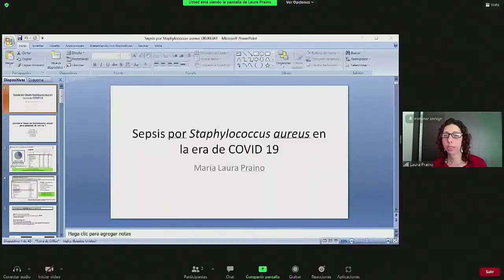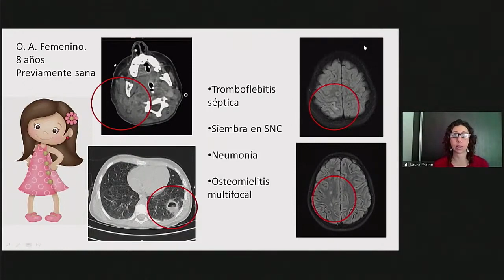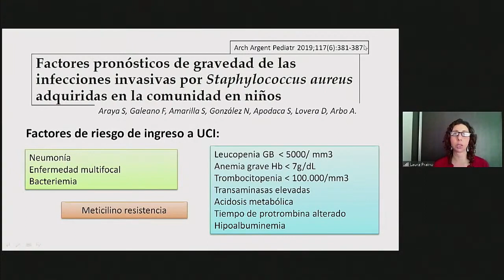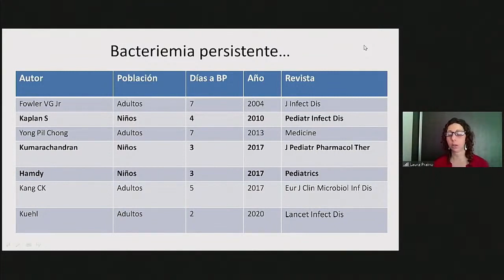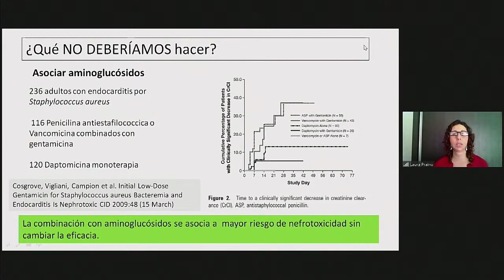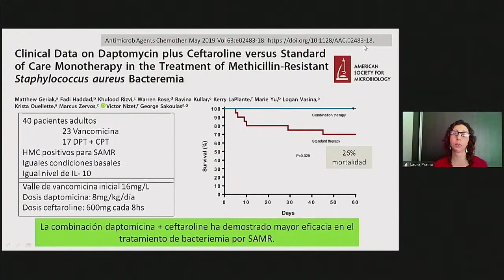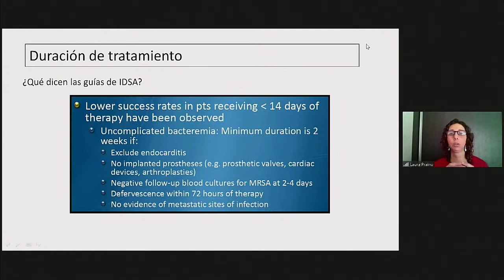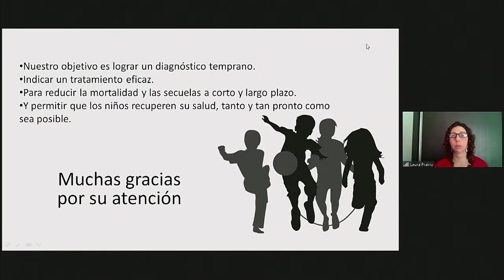22 de julio DRA. LAURA PRAINO (ARGENTINA)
II CONGRESO INTERNACIONAL DE INFECTOLOGÍA PEDIÁTRICA DEL CONOSUR
III CONGRESO URUGUAYO DE INFECTOLOGÍA PEDIÁTRICA
V JORNADA RIOPLATENSE PARA POSTGRADOS DE PEDIATRÍA E INFECTOLOGÍA PEDIÁTRICA